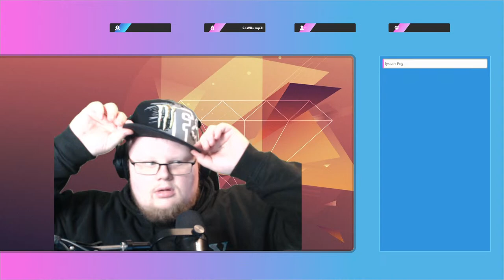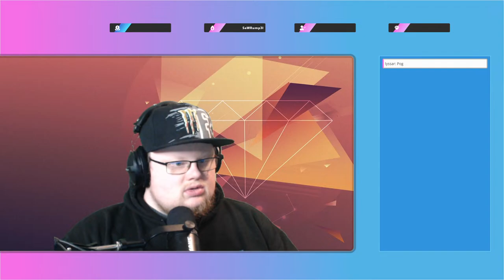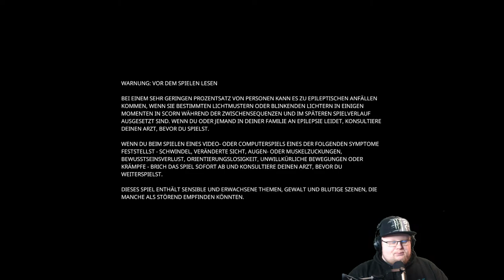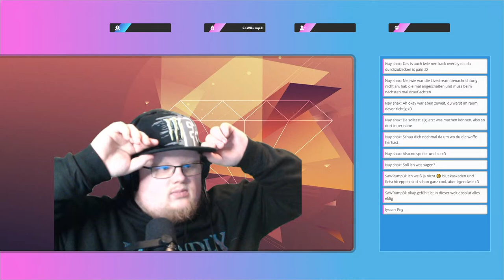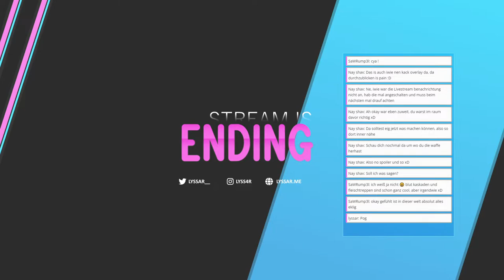[The Wombat Crew] got thrown into scorn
Welcome to the wombats crew!

Lets see what we will find in this mysterious world. Don't know if I can handle that type of horror.